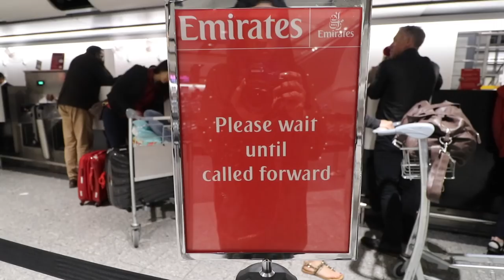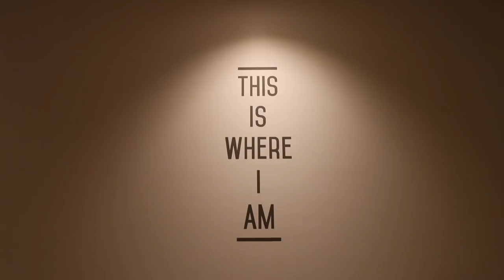Vlogmas days 4, 5 & 6 DMFW Prep & flying with Rumena 101 and Mariah Idrissi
Hi my loves, so this is Vlog 2 of vlogmas and its basically me stressing and packing for Dubai and also features 2 of my fave ladies, Rumena_101 and Mariah Idrissi!